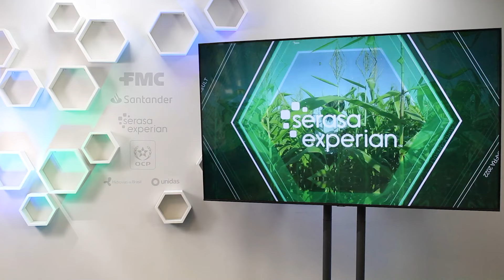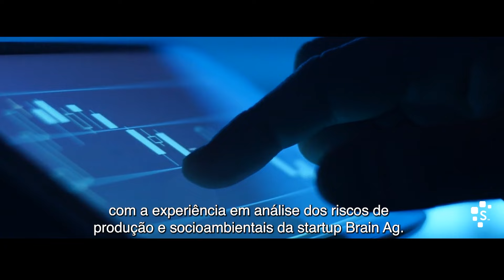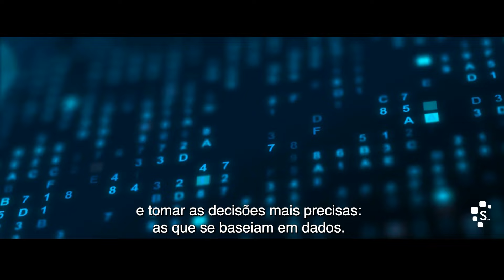O DESAFIO DA SAFRA 2022/23 PARA OS PRODUTORES DO RIO GRANDE DO SUL | TV RALLY #21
O Rally da Safra voltou à estrada para visitar produtores rurais no Rio Grande do Sul e em Santa Catarina. André Debastiani, coordenador geral do Rally e coordenador da primeira equipe de visitas, fala sobre a percepção dos produtores gaúchos sobre a última safra, que sofreu uma queda de produtividade, e quais são as expectativas para a próxima.

No Dr. Rally, Luís Paulo Benício, especialista agronômico da OCP no Brasil, traz dicas sobre o uso de cálcio e fósforo para o desenvolvimento do sistema radicular das plantas.